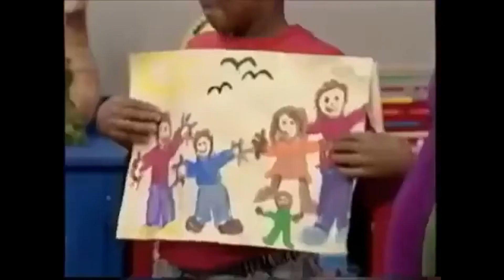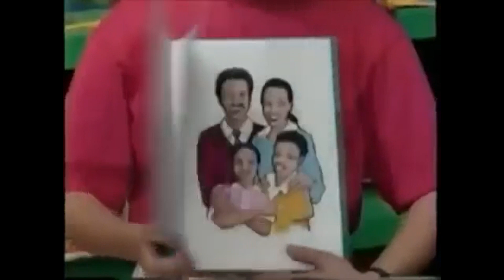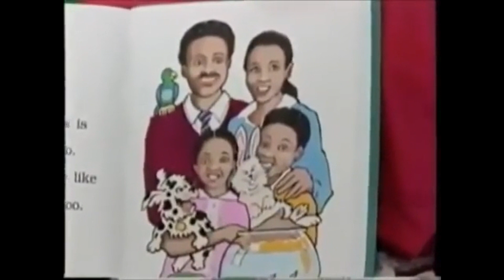Barney & Friends: Season 1: Episode 2 - My Family's Just Right for Me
Kathy is depressed that her family is too small and Barney shows her families are great of any size.